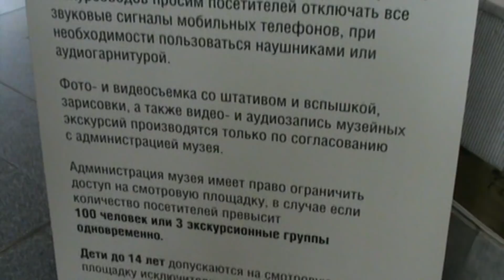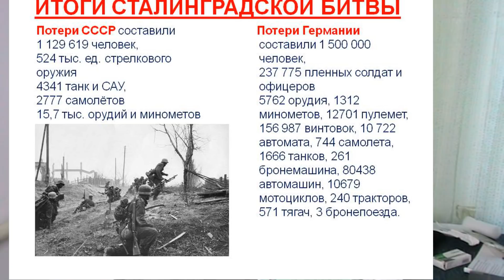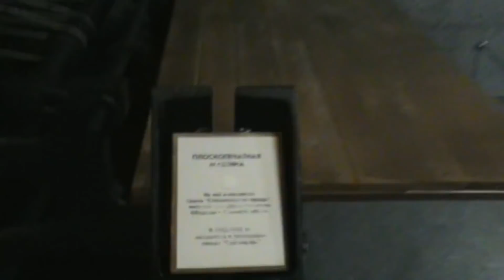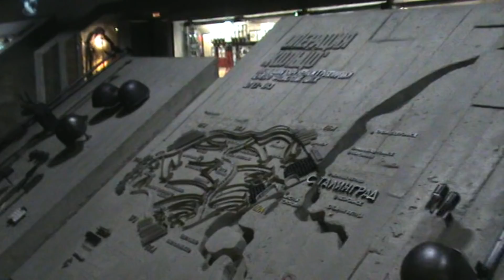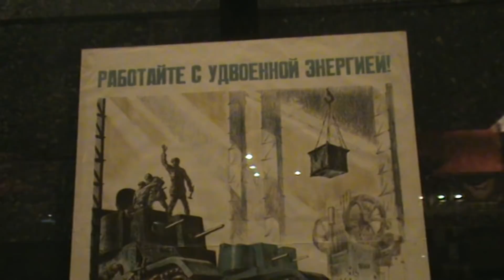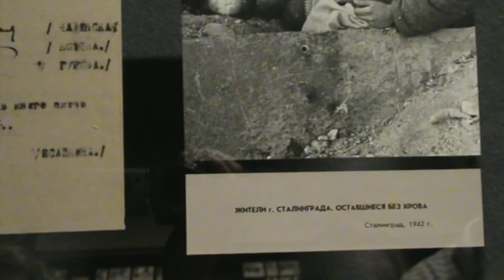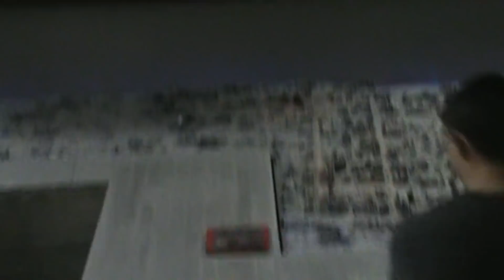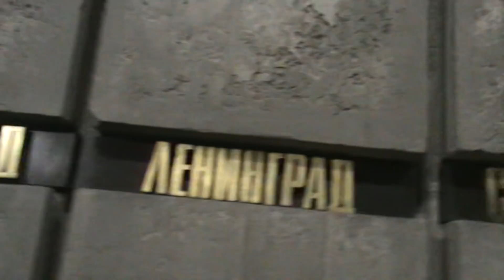Поездка в Волгоград Музей Сталинградская битва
разгром  Немецко-фашистских войск под Сталинградом.
наша  экскурсия часть 1